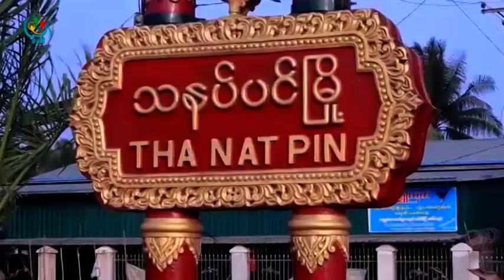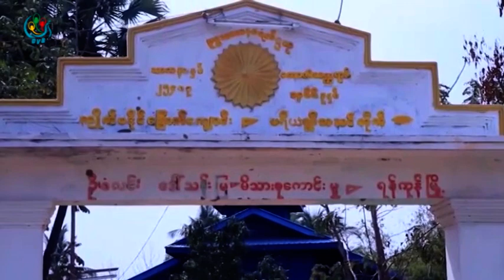DVB TV - ဆြမ္းေကြ်းအလွဴတစ္ခုက ေကြ်းတဲ့မုန္ ့ဟင္းခါးေၾကာင့္ လူ(၂၀၀)ေက်ာ္အစာအစာအဆိပ္သင့္မႈျဖစ္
DVB TV - ပဲခူးတိုင္းသနပ္ပင္ျမိဳ႕နယ္ ဆြမ္းေကြ်းအလွဴတစ္ခုက ေကြ်းတဲ့မုန္ ့ဟင္းခါးေၾကာင့္ လူ(၂၀၀)ေက်ာ္အစာအဆိပ္သင့္မႈျဖစ္ပြားခဲ့ပါတယ္။ ဒီသတင္းကို ခုိင္ပန္းႏု ေပးပို႔ထားပါတယ္။